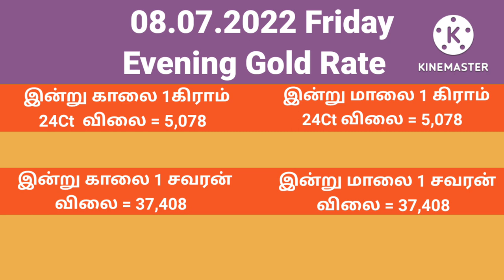மாலை தங்கவிலை | Today Evening gold rate in Tamilnadu